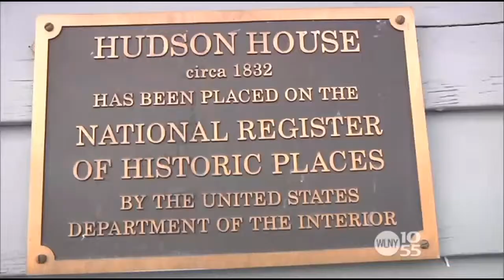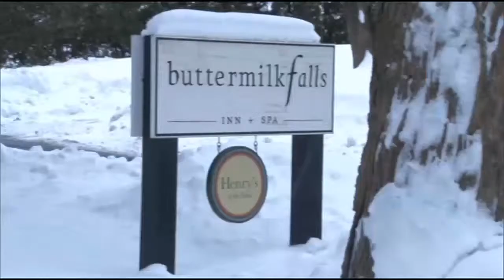Make A Weekend Of It In Coldspring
This week WLNY's Toni Senecal takes a culinary adventure through some of the restaurants taking part in Hudson Valley Restaurant Week, which runs from March 10 through March 23.